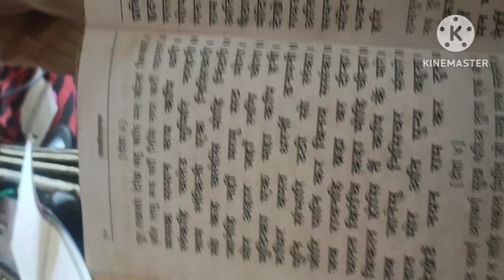pooja ka beech ma mummy ko kya hua jrur dekha😮 bholenaath banana ka akhri din🙏🙌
pooja ka beech ma mummy ko kya hua jrur dekha😮 bholenaath banane ka akhiri din🙏 hua dhamkadhar sundharkand 🙌man khush hogya☺💜